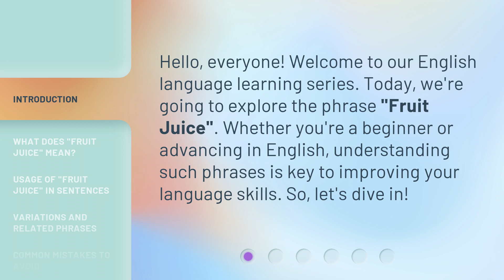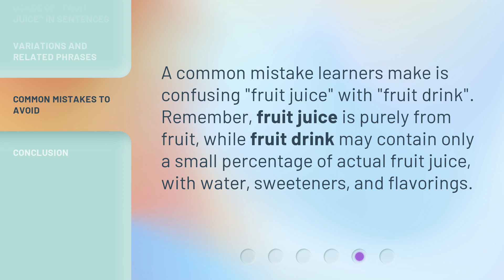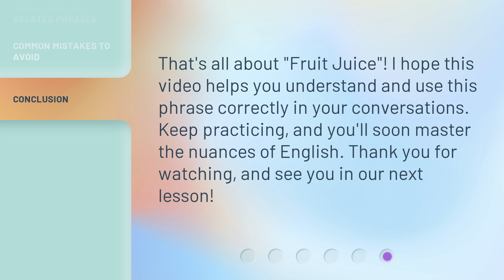Exploring the Phrase "Fruit Juice"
Juice Unraveled: Exploring the Phrase 'Fruit Juice' • Join us on a flavorful journey as we delve into the mysterious realm of 'Fruit Juice.' Unravel the secrets behind this beloved beverage and discover the surprising origins, health benefits, and diverse varieties of fruit juice. From refreshing citrus blends to exotic tropical concoctions, this video will quench your thirst for knowledge and leave you craving a tall glass of pure goodness.

00:00 • Introduction - Exploring the Phrase "Fruit Juice"
00:28 • What Does "Fruit Juice" Mean?
00:55 • Usage of "Fruit Juice" in Sentences
01:20 • Variations and Related Phrases
01:37 • Common Mistakes to Avoid